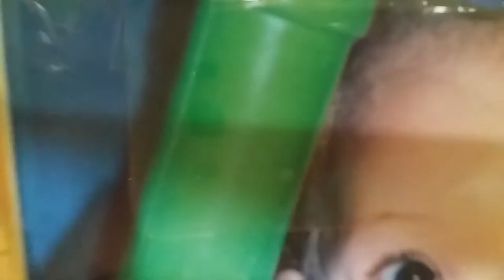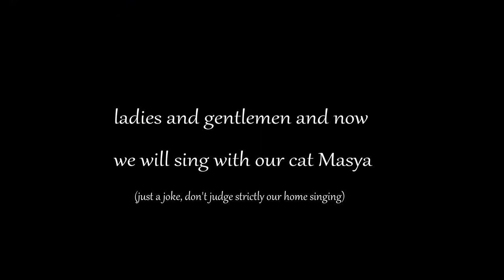By @DaryanaMaryna| Vlog 1 - Welcome 2022. Memories of the New Year celebration